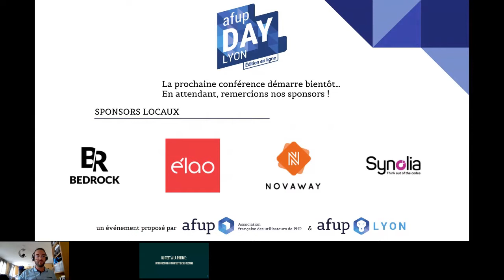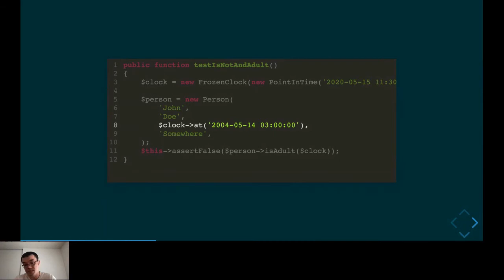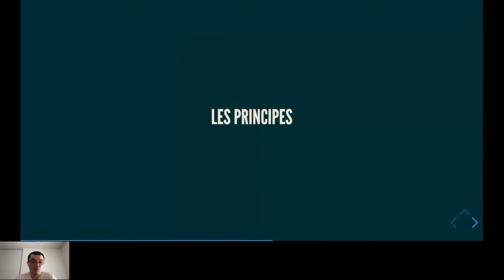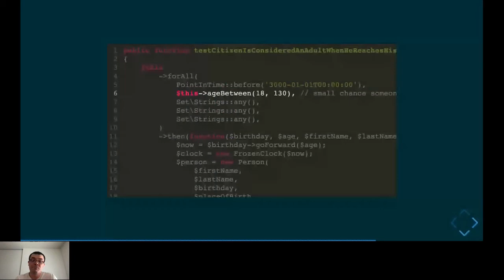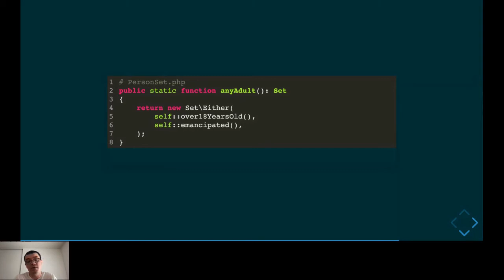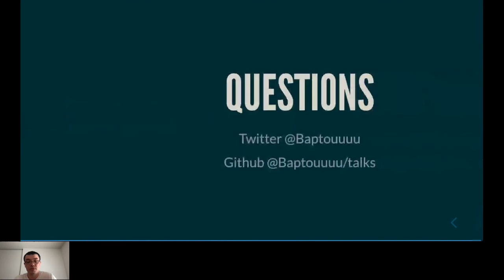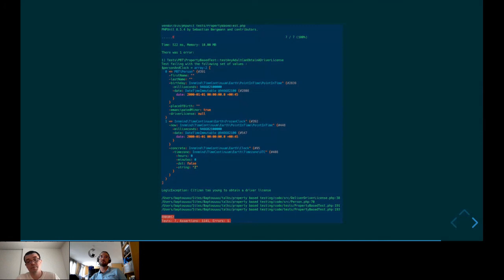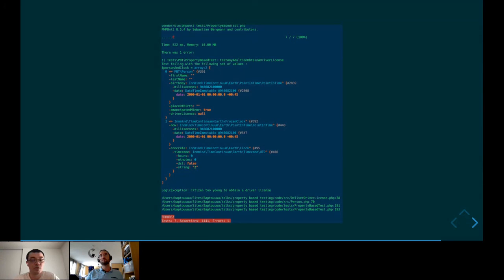Du test à la preuve: introduction au Property Based Testing - Baptiste LANGLADE - AFUP Day 2020 Lyon